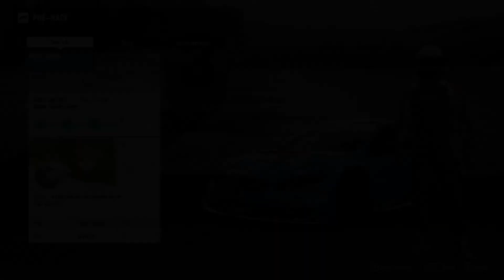Let's Play Forza Motorsport 7 - Part 1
Few races in the PC version of Forza Motorsport 7

(Ryzen 5, 16GB, GTX 1050)